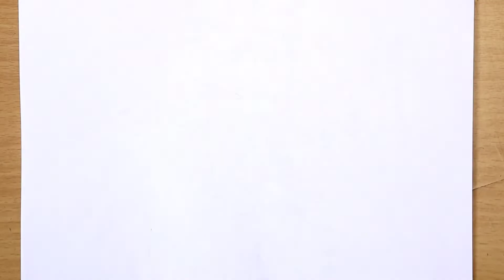youtube video #-aFFw774gQ0